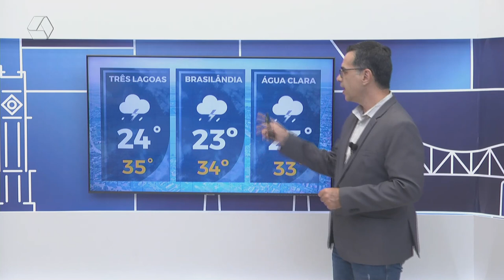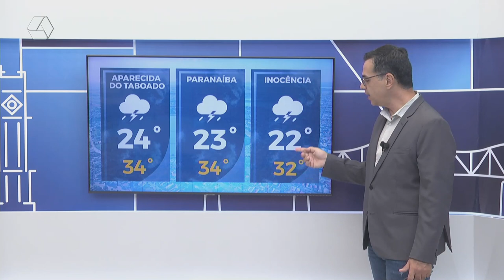Confira a previsão do tempo para Três Lagoas e região